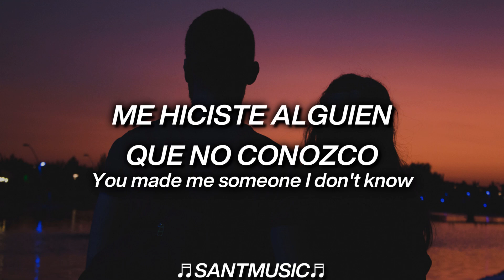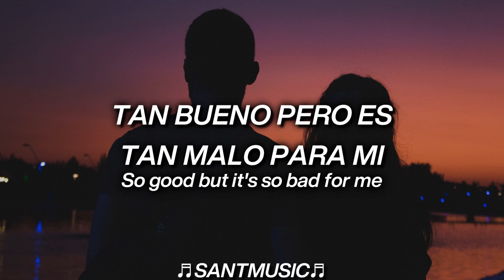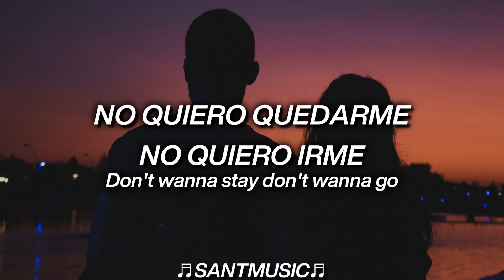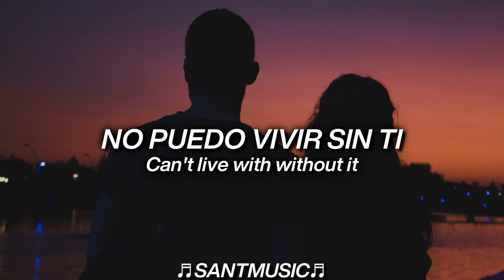Syn Cole & Novia Bachmid - Without It // Subtitulada al Español + Lyrics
Syn Cole & Novia Bachmid - Without It
Enlace al video de la canción original:

▶ Redes de los creadores de esta canción:
Syn Cole

Lyrics:
It pulls me in the more I fight
A feeling that I can't deny
You made me someone I don't know
A danger to my self control

Even when I'm winning I know that I'm gonna lose
But honest there ain't nothing nothing that'd I rather do

Oh I tried to quit a million times
Like a poison keeping me alive
It might kill me but at least you're mine
Oh I know that

Can't live with without it
Oh oh oh oh
Can't do nothing about it

Heaven or hell no in between
So good but it's so bad for me
The highest highs the lowest lows
Don't wanna stay don't wanna go

Letra:
Me atrae cuanto más lucho
Un sentimiento que no puedo negar
Me hiciste alguien que no conozco
Un peligro para mi autocontrol

Incluso cuando estoy ganando sé que voy a perder
Pero honestamente no hay nada que prefiera hacer

Oh intenté dejarlo un millón de veces
Como un veneno que me mantiene vivo
Podría matarme pero al menos eres mío
Oh lo sé
Lo se
Lo se

No puedo hacer nada al respecto

El cielo o el infierno sin intermedio
Tan bueno pero es tan malo para mi
Los altos más altos los bajos más bajos
No quiero quedarme no quiero irme

Podría matarme pero al menos eres mía
Oh lo sé
Lo se
Lo se